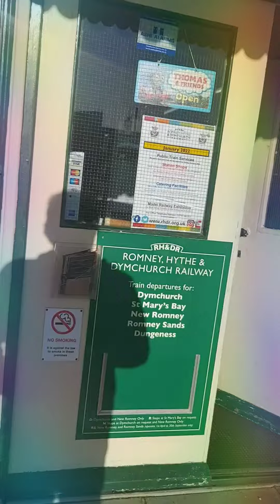Part.3-RHDR Main Station 9.1.22